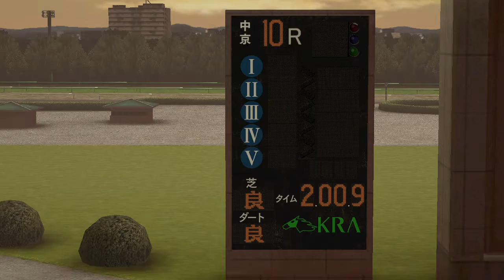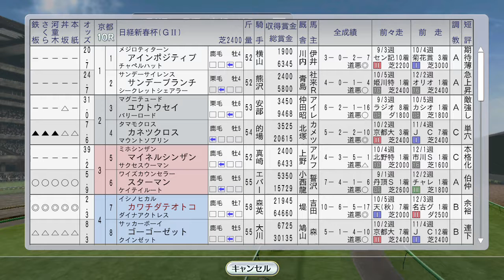1996年1月3週【ウイニングポスト8 2016：競馬ゲーム】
「で」と言われても…。Youtubeで自動検出されたスクリーンショット。武野ミヤおばあちゃん。